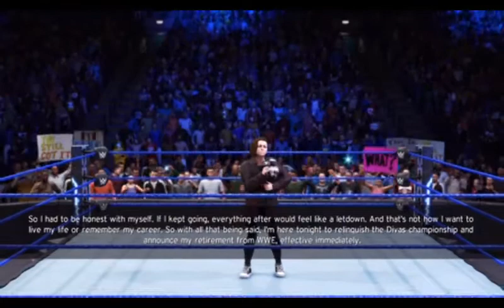WWE 2K20 (MyCareer) Ep 17 - Tre & Red gets inducted to the WWE Hall Of Fame